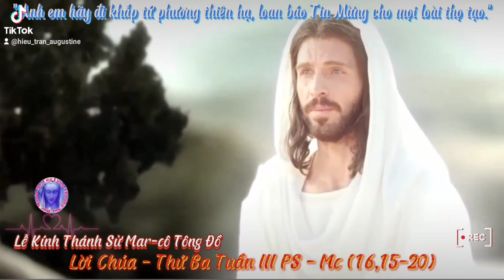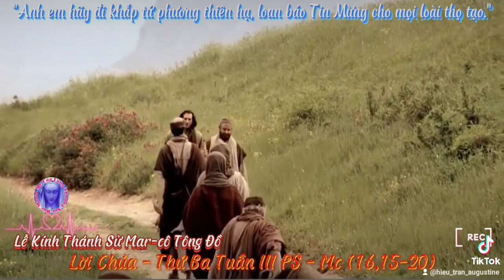🔴📖 Lời Chúa - Thứ Ba Tuần III PS - Ga (16,15-20)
🔴📖 Lời Chúa - Thứ Ba Tuần III PS - Ga (16,15-20) - Thánh Mar-cô Tác Giả Tin Mừng
"Anh em hãy đi khắp tứ phương thiên hạ, loan báo Tin Mừng cho mọi loài thọ tạo."